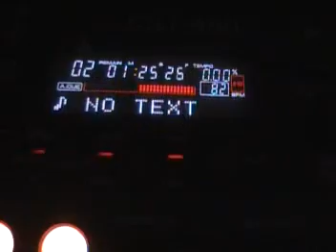Salsa Wedding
This gig went pretty well!  I couldn't resist some commentary at the end